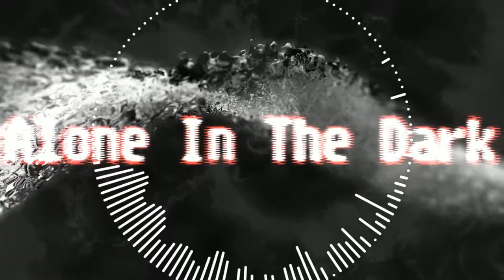"Alone In The Dark" | HipHop/Pop Instrumental (prod. by RipRoses)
Video made with ZGameEditor in FLstudio 12

MP3: 20$
MP3&WAV: 30$
MP3, WAV, All Mixer Tracks: 60$
Full Rights: 120$
(All prises are negotiable)